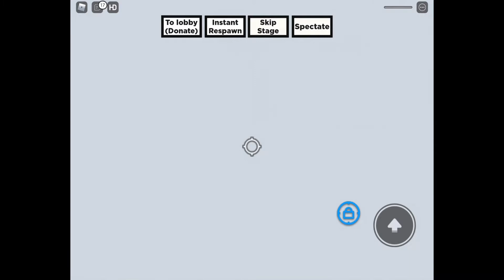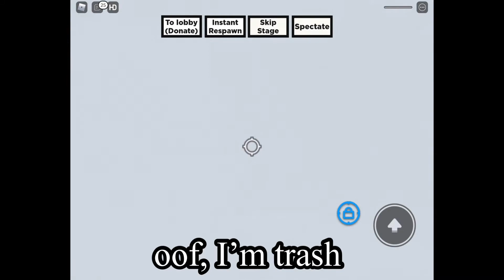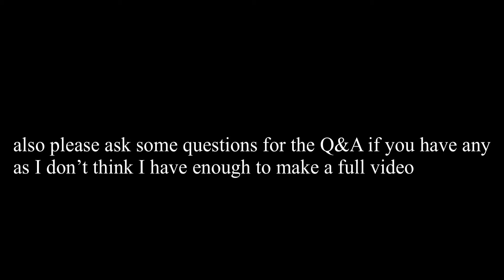SHOWCASING HOW I PRACTICE MY WRAPAROUNDS!! | Roblox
Showcasing how I do and practice wraparounds?